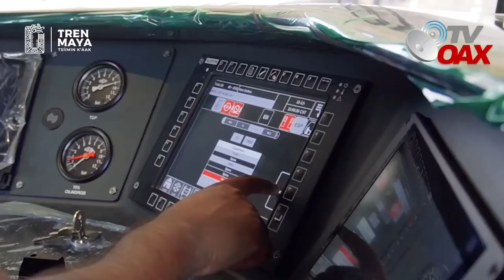😃🇲🇽MIRA:Inician los primeros viajes del Tren Maya, el pueblo llora de felicidad, nunca esperaron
Tren Maya inicia con los primeros viajes de pruebas dinamicas, el pueblo llora de felicidad al ver pasar el gigante tren en la selva.